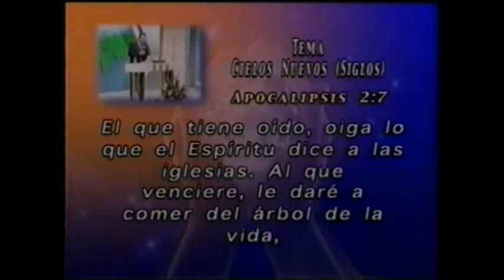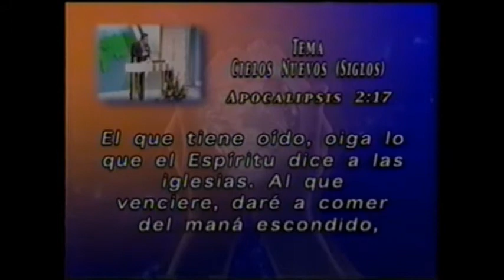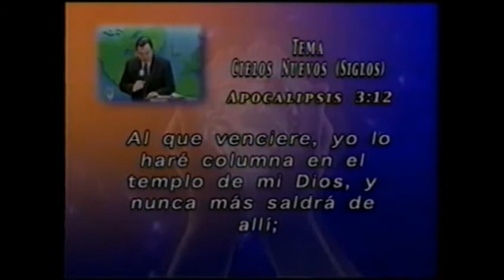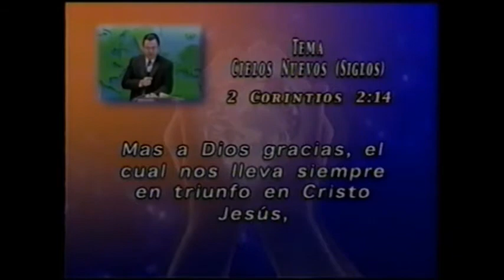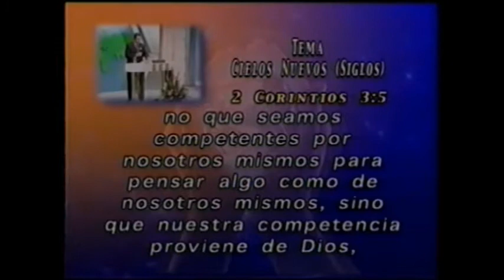CONSEJO APOSTOLICO "C.E.G ENTIEDE APOCALIPSIS" JESUCRISTO HOMBRE